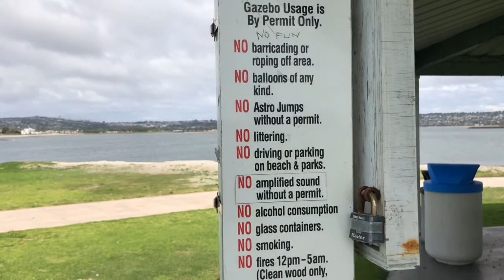Ski Beach Park on Mission Bay